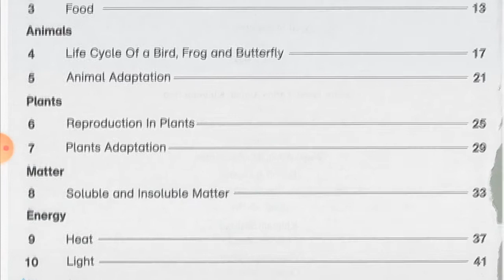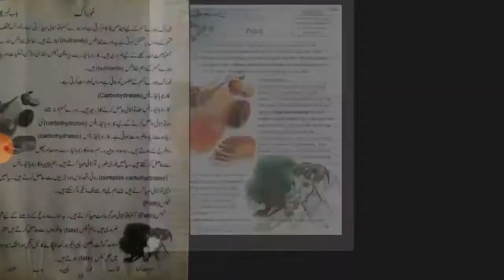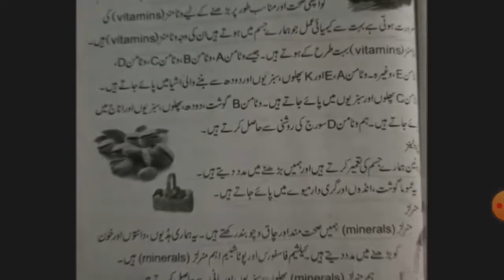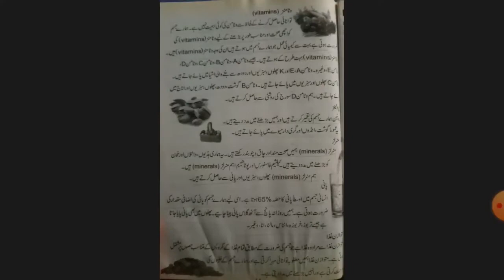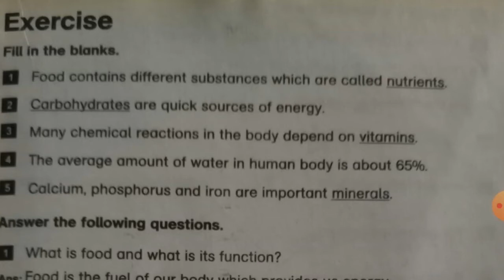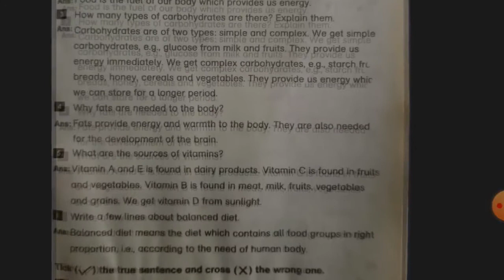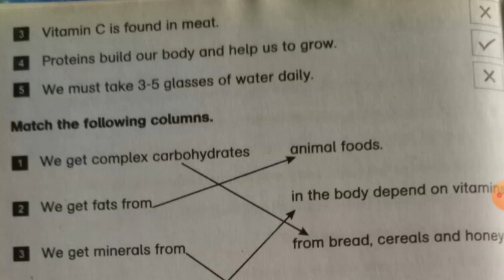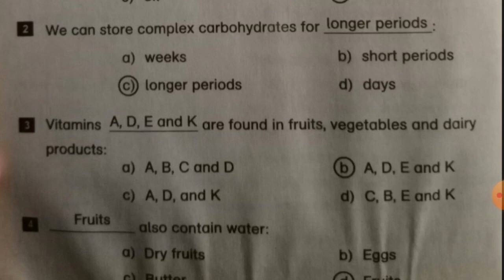Science Class 4 Chapter 3 kanz ul iman School tv